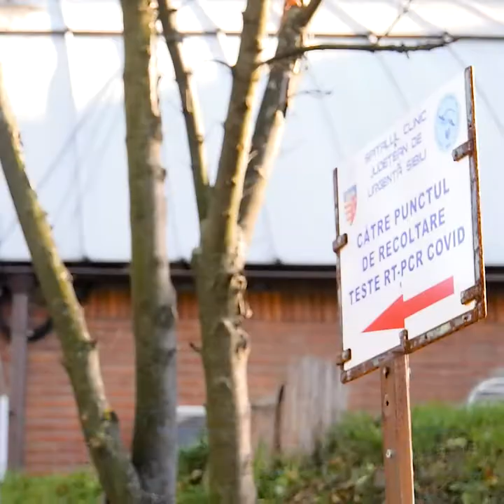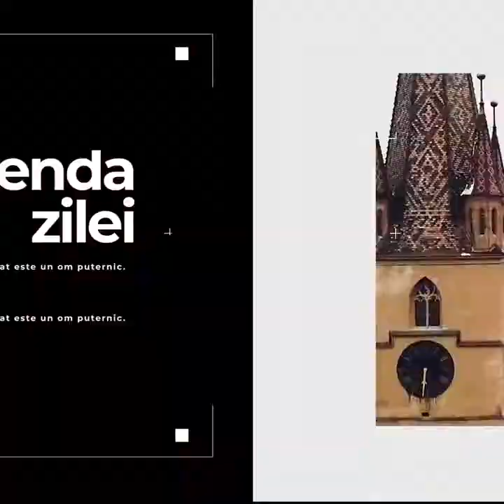Maia, fetița lovită de o mașină la Sibiu, nu a ieșit din comă – „Prognosticul este foarte rezervat”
Maia, fetița lovită de o mașină la Sibiu, nu a ieșit din comă – „Prognosticul este foarte rezervat” şi alte două știri de joi 04 noiembrie